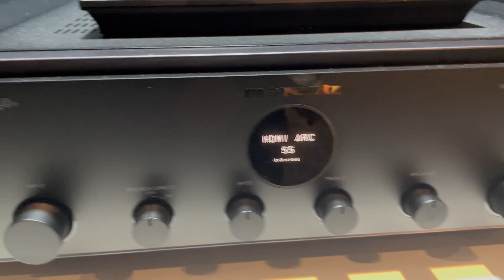Maison Adam au Salon audio 2022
Notre conseiller-expert Guillaume Croisetière a eu l'opportunité de visiter le Salon Audio 2022 se déroulant à Montréal, une belle occasion pour découvrir et surtout écouter les meilleurs systèmes audios des grandes marques. Voici une vidéo résumée de notre visite et de nos impressions présentées par notre conseiller.